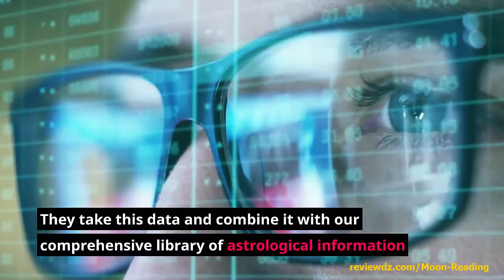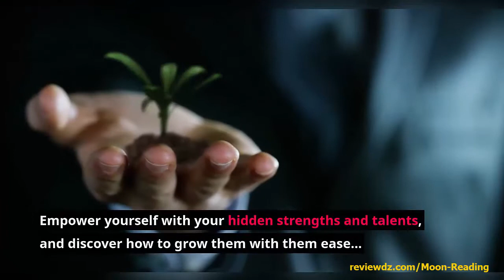Moon Reading Reviews (2021) - Free Moon Reading Online By Thought Opera | Jeremy and Brad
| Enable ALL push notification🔔

The Moon Reading program is  A unique program for reading the moon and moon’s activity according to the number of birth of the people is great designed by Jeremy and Brad, both of them are great astrologists and having huge experience in the field of astrology. The creators love to provide their creation of astrology to the world for helping the people of this world.. The Moon Reading Program makes you able to know about the main role of the planets in your life. Because of them many things occur in your life. So The Moon Reading System is like a solution to the problem which is faced by the people because of the planet’s placement and movement.

🌟 Content in this video:
00:00 Welcome Moon Reading Reviews
00:16 What exactly is a Moon Reading.
00:40 Does Moon Reading work?
01:11 Moon Reading can help you?
02:07 Thank you for watching.